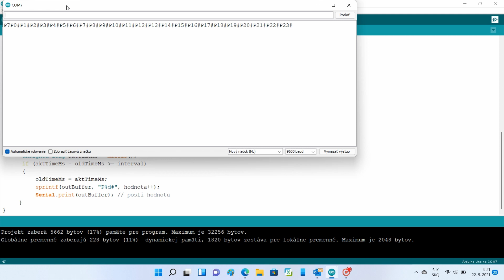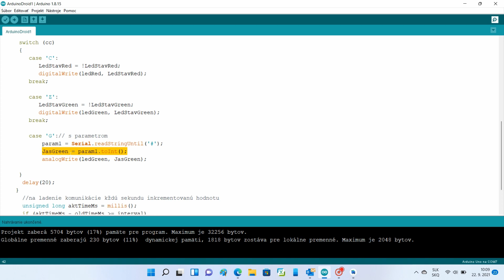Ovládanie Arduina Android aplikáciou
Vo videu názorne ukážeme ako ovládať zariadenie s doskou Arduino pomocou mobilnej Android aplikácie, ktorá komunikuje s Arduinom cez Bluetooth.  Postup ovládania zariadenia s Arduinom pomocou mobilnej aplikácie ukážeme krok po kroku, takže tento miniseriál je vhodný aj pre začiatočníkov. Sprievodný článok so zdrojovým kódom